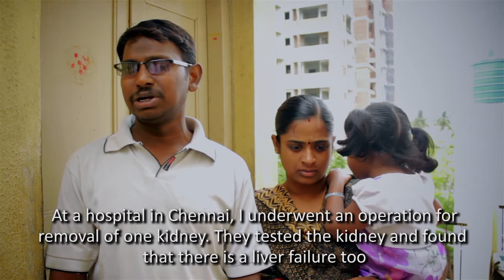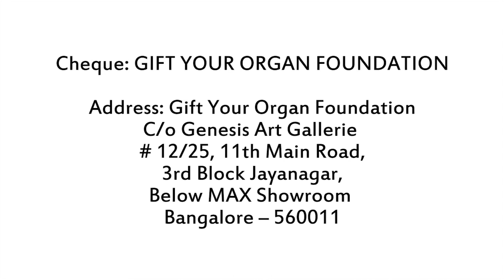Murugan, the Beautiful One!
Murugan works as a security guard in Bangalore and needs a liver and kidney transplant. The operation costs Rs 22 lakhs and we at Gift Your Organ Foundation are committed to give Murugan a second chance at life. We request each one of you to help us fulfill on this commitment.